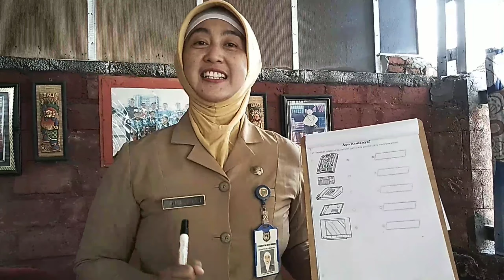PEMBELAJARAN TK / PAUD || BERMAIN BOLA || TETEMBUNGAN JAWA || TARIK GARIS ALAT KOMUNIKASI || RADIO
TK GAJAH MADA
JL. GAJAH MADA LAMA NO. 02
KEC. MANGUHARJO KOTA MADIUN

Untuk Pembelajaran kali ini anak - anak bermain bola yaitu mengelindingkan bola dari belakang berdua bersama teman, menlantunkan Tetembungan Jawa, menarik garis gambar komunikasi dan membuat bentuk radio dari kardus bekas.

Selalu dukung channel kami dengan